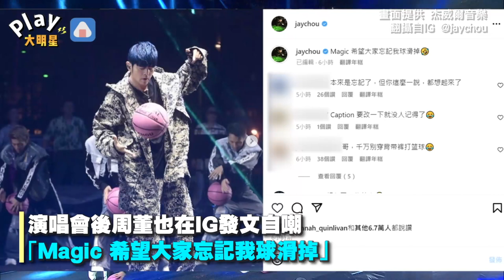周杰倫演唱會失誤發聲自嘲 笑哭：希望大家忘記我OO掉